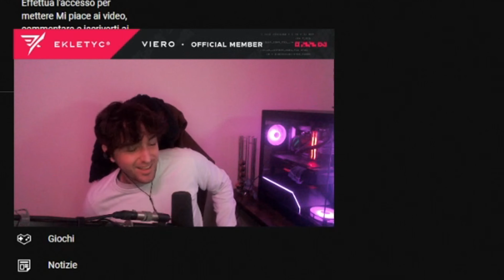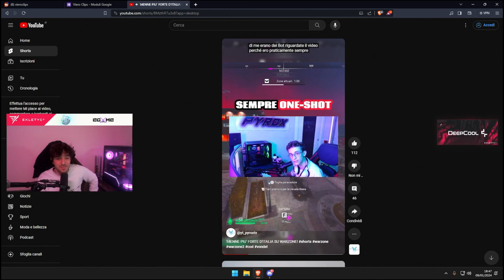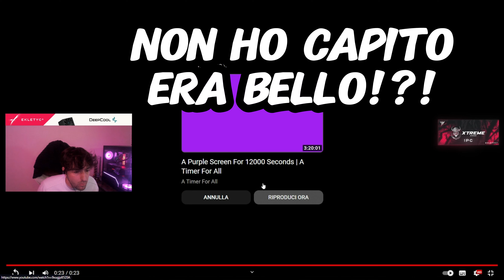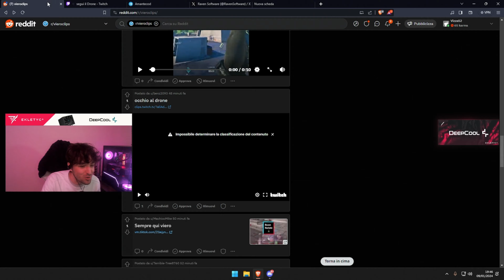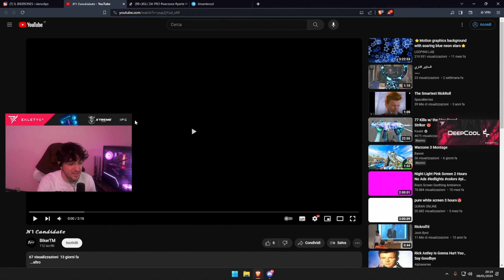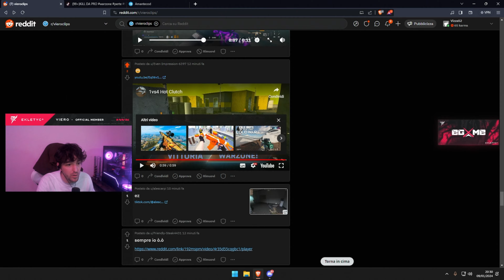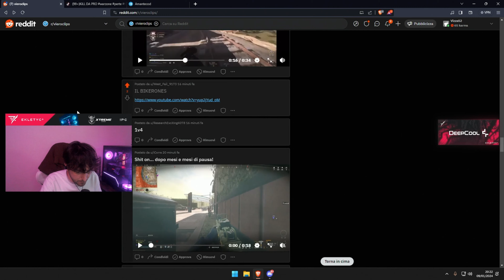Reaction ai king del movement di TikTok...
Servizio di Assistenza tramite prenotazione ticket: consulenze, tweaking e overclocking da remoto

🎮 Controller: Ps4 Battle Beaver Pro Pick. 2 Bottoni X O e trigger digitali con upgrade a porta USB-C e OC Integrato